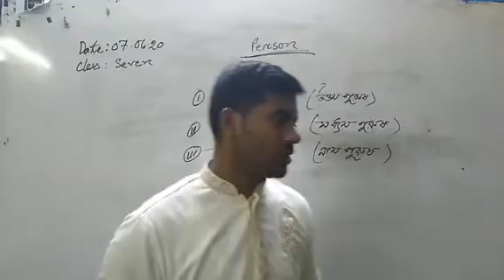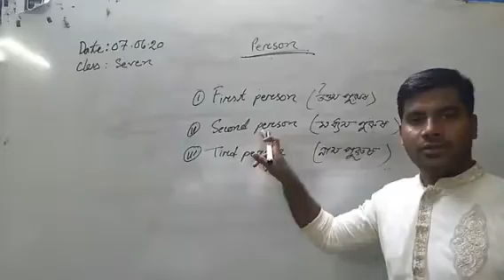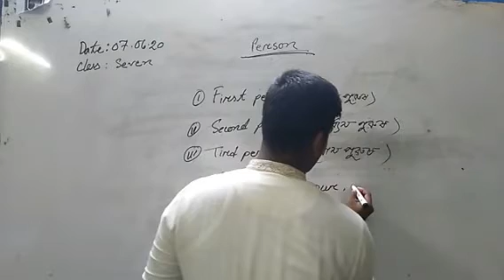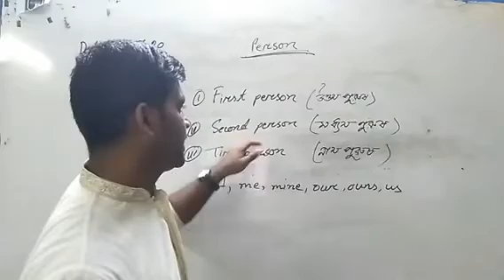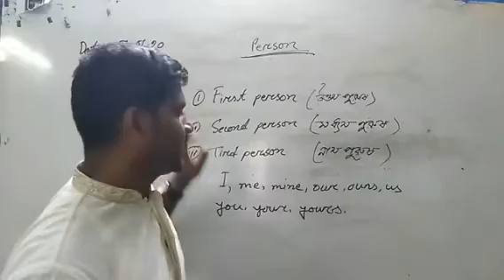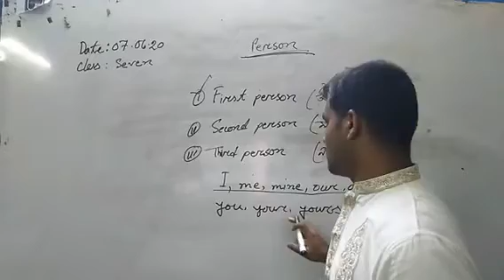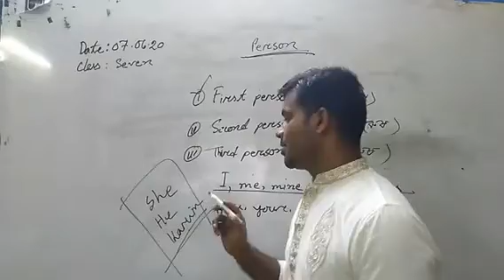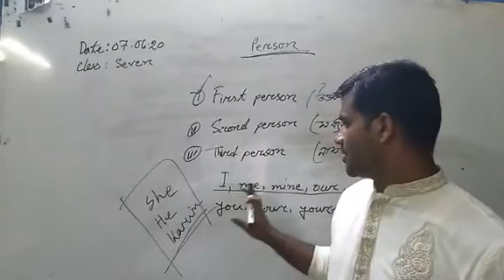Abdul Hakim; English2nd; Person